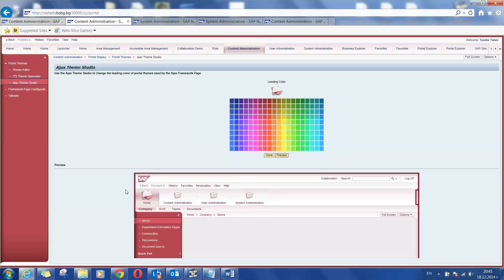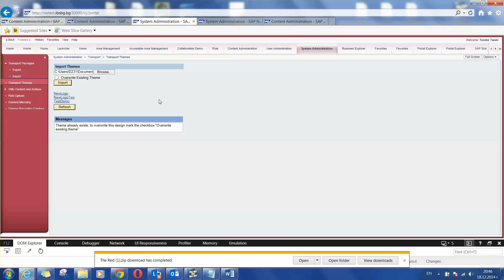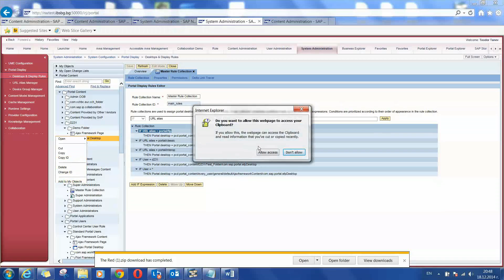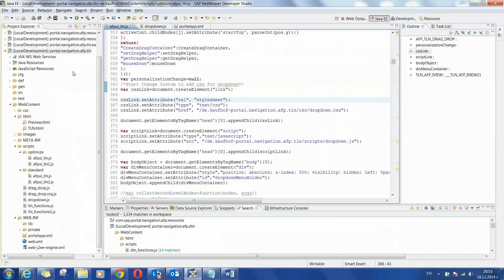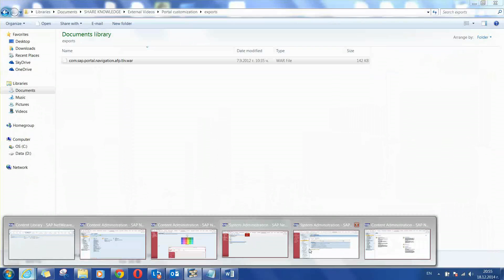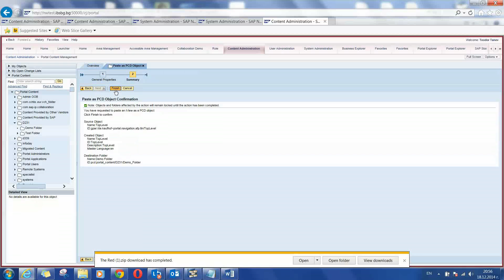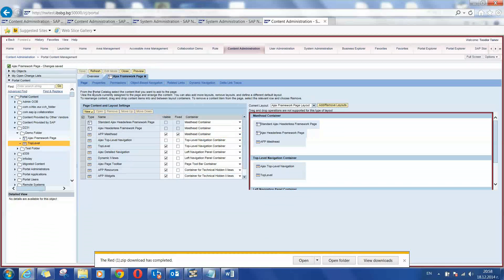SAP Portal customization tips and hints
Practical guide containing basic steps and tips for portal customization